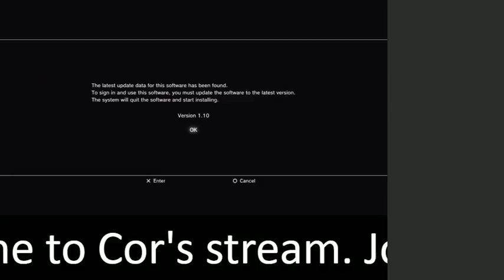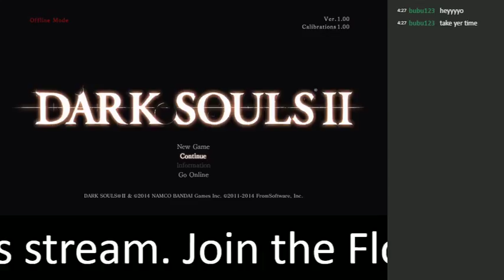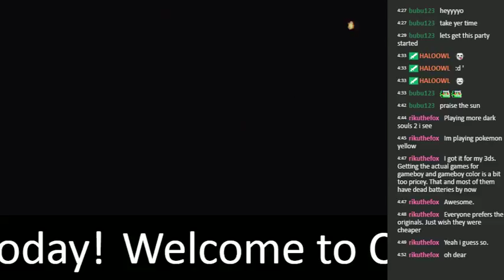Dark Souls 2 Day 17 Part 1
Streamed on 3/14/2018. Keep in mind near the end of this part frames dropped.